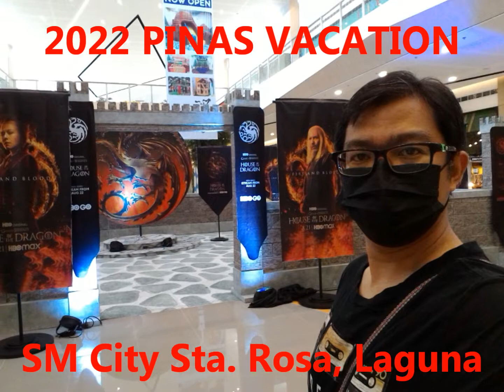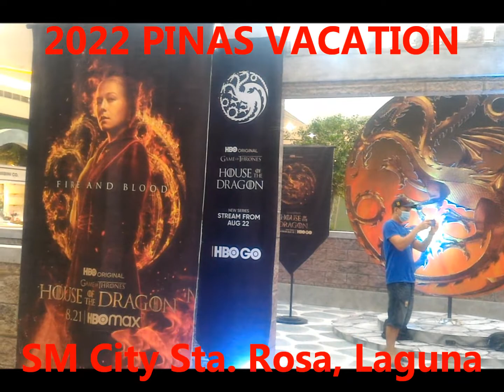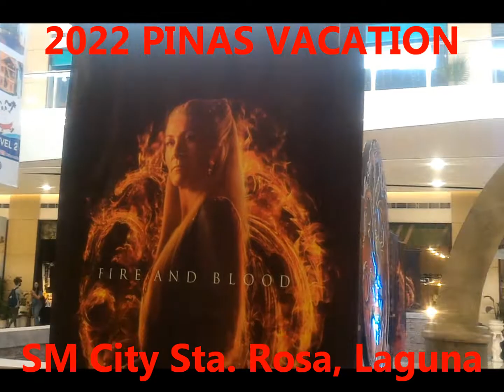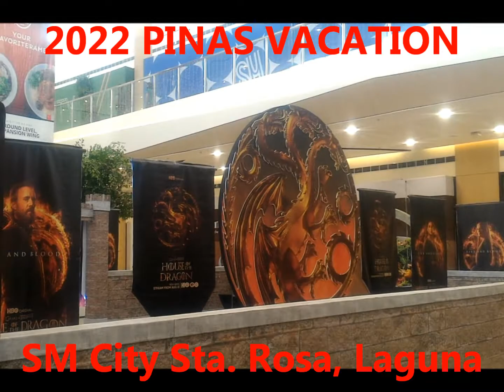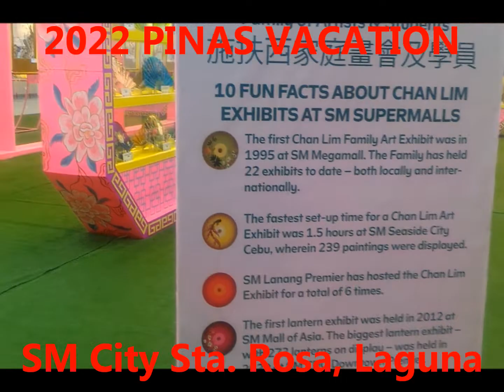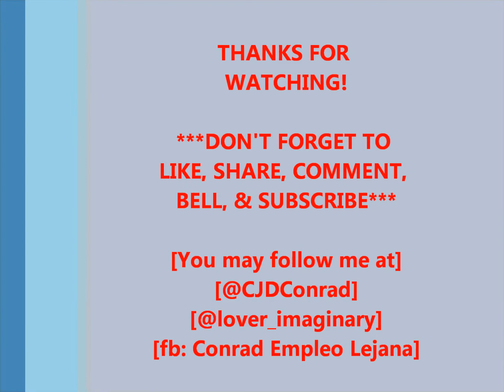Pinas Vacation: SM City Sta. Rosa and Biñan Laguna Sightseeing / Vid194 / 2022 / Epalastic Con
Dahil inakalang pwede ang IMG Vision Care, ay dinayo pa ang SMCityStaRosaLaguna, but to no avail, kaya sinamantala na lang ang pagkakataon para mag-MallTour, at dumayo na rin sa BiñanLaguna for more sightseeing. Enjoy!